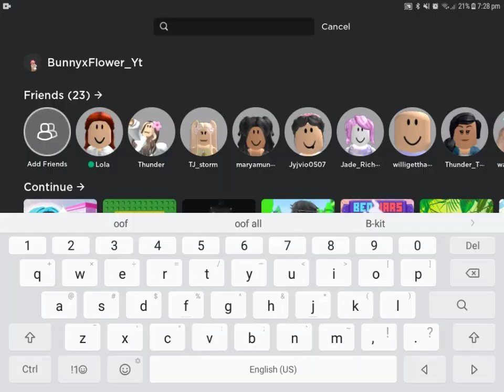How to get free Sunsilk Hair Care Lab Tycoon Wings